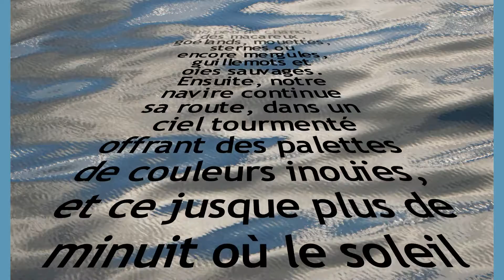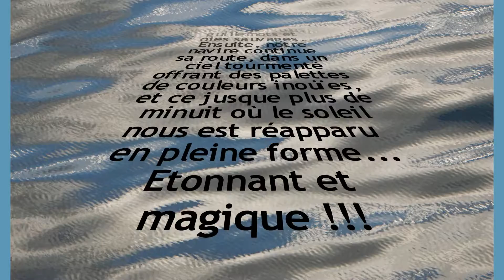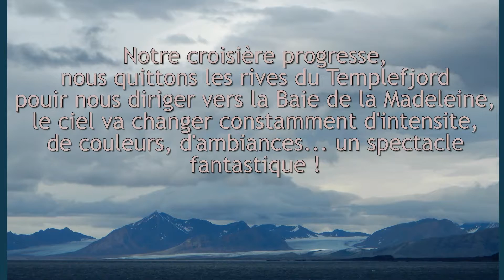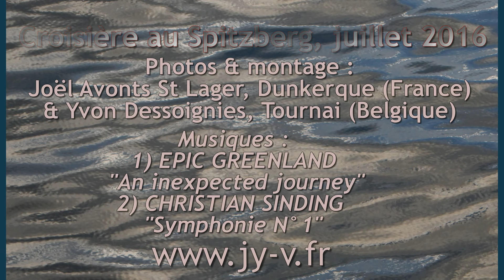SPITZBERG 2016 : Le Templefjord et le "Soleil de Minuit"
Notre navire de croisière "M/S ASTORIA" sillonne les fjords de l'archipel du Spitzberg, nous arrivons devant les glaciers et montagnes du fjord de Templefjord, l'un des plus beaux de l'archipel, nous continuons ensuite notre navigation dans un ciel époustouflant, sous la lumière du Soleil de Minuit... magique !